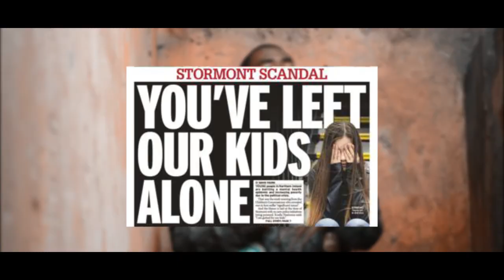MAN DOWN KHAMIS Official video 2020 director MATEX STARKID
Artist:                         Khamis
Produced by:            Spot Avenue
Video directed by @Matex Starkid

EAST AFRICA REGGAE ICON